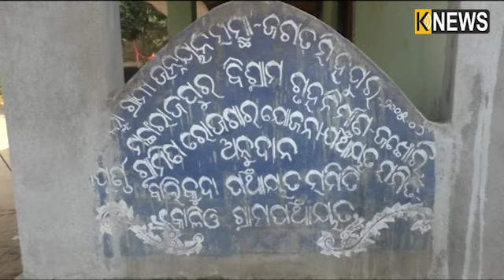ଜଗତସିଂହପୁର ଜିଲ୍ଲା ମଙ୍ଗରାଜପୁରରେ ରହିଛି ପ୍ରସିଦ୍ଧ ଗାଦି ଉଚ୍ଚା ଚଉରା। ଲୋକଙ୍କ ବିଶ୍ୱାସ ଏଠି ବଢୁଛି ମାଟି